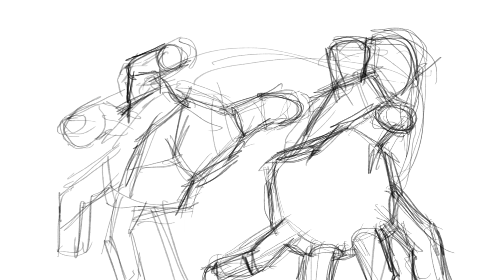【ONE PIECE 】ルフィ ギア4 描いてみた | Drawing Monkey D.Luffy | procreate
ワンピース ルフィ描いてみました！
コメントも気軽にお寄せください。

I tried to draw One Piece Luffy!
"Likes" and "Subscriptions" Thank you!